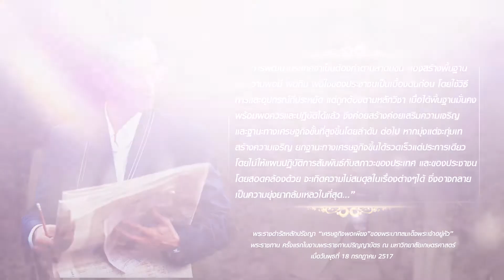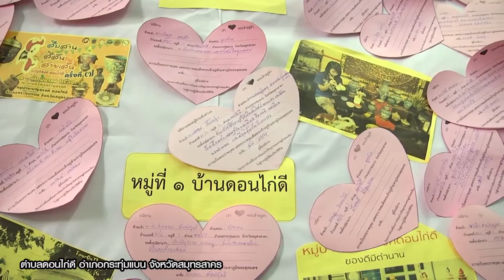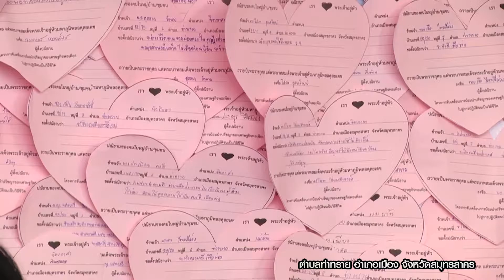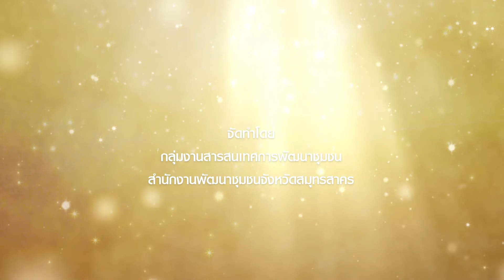Way of life สมุทรสาคร